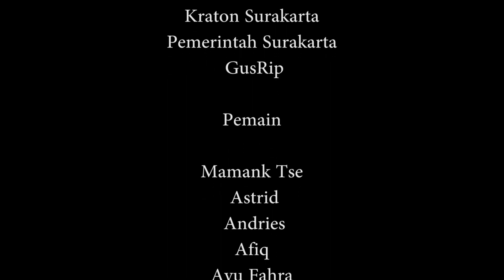Lagu : " 123 " Theme Song Podsyandu , cipt : Mamank Tse, arr : Romanggala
Theme Song Podsyandu
Judul : 123
cipt : Mamank Tse
arr : Romanggala

Lagu bergenre religi Komedi, untuk sekedar mengingatkan kita dan khususnya saya pribadi untuk selalu ingat akan kuasa Tuhan, apapun hidup yg kita jalani harusnyalah kita selalu bersyukur tanpa mengeluh, dan membandingkan dengan kehidupan orang lain.

Terimakasih
Allah SWT
Keluarga
Kraton Surakarta
Pemkot Surakarta
Gusrip

Para Pemain :
Astrid
Andries
Ayu
Afiq
Aris Joko Saraswo : Pak RW
Ganendra
Erick Estrada
Whawin Lawra
Terra Sudiro
Mahesa Cepy
Toni Belok Kiri
Adi Ben Slamet
Widi Kocrit

Penulis Naskah
-Mamank Tse

Kameramen & Editor
-Ganendra

Musik Jingle
-Ciptaan : Mamank Tse
- Arr : Romanggala

jika ingin mensuport kami silahkan
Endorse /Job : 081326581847